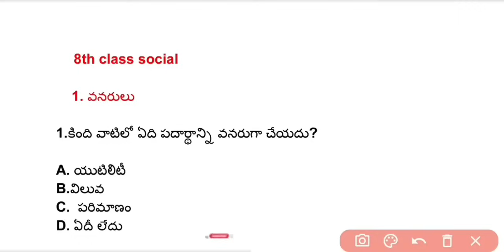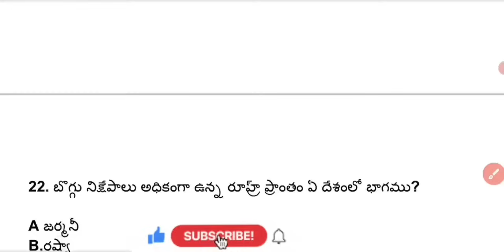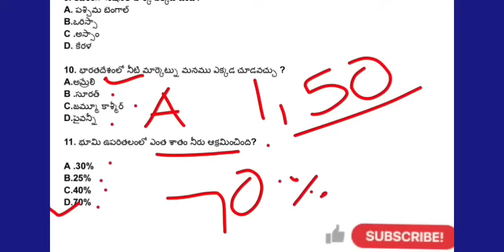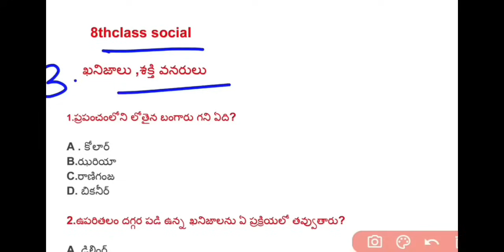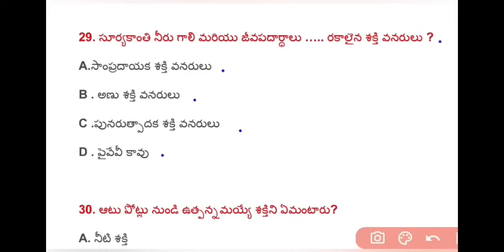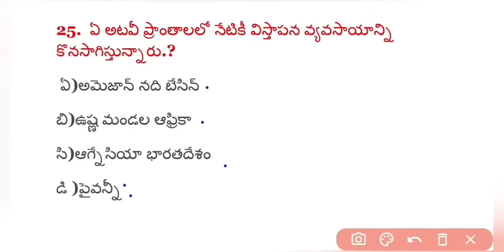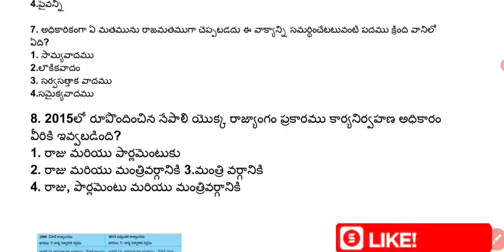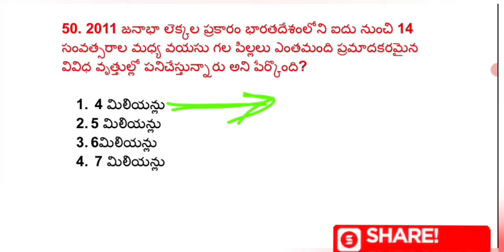8th class social textbook practice bits for ap TET|aptet